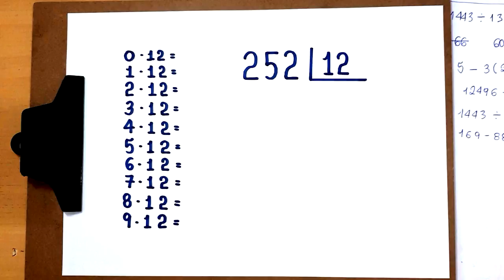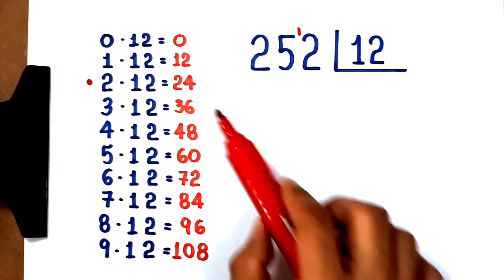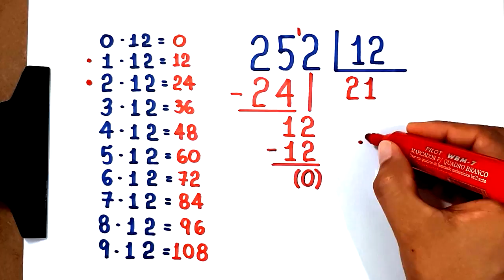DIVISÃO EXATA: 252 dividido por 12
Neste vídeo, apresento o quociente da divisão exata de 252 por 12.

Sony Vegas

Atube Catcher

MICROFONES

Lapela Sony: ECMCS3